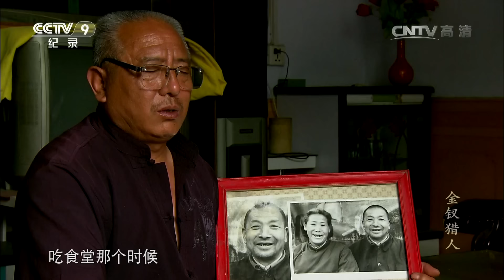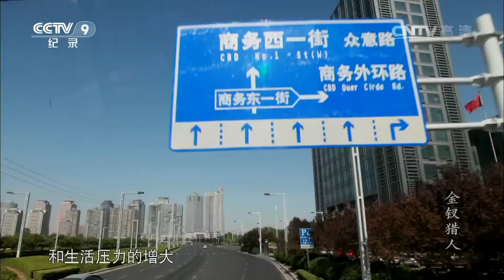《金钗猎人》生命的博弈：伏牛山深处的猎人们 | CCTV纪录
本期节目主要内容： 金钗生长在河南省伏牛山腹地，由于具有很高的药用价值，如今价格已经达到四万多元钱一公斤。不过，金钗大多生长在悬崖绝壁上，采金钗的人必须腰系绳索身下悬崖，在没有任何其他安全措施的情况下自上而下，手脚并用，四处探寻金钗的足迹。由于十分危险，每年都会有采金钗的人因此残废甚至失去生命。即使如此，巨大的诱惑仍然吸引很多人投身其中，在收获了财富的同时也随时面临着生死的考验。

金钗生长在河南省伏牛山腹地，由于具有很高的药用价值，如今价格已经达到四万多元钱一公斤。不过，金钗大多生长在悬崖绝壁上，采金钗的人必须腰系绳索身下悬崖，在没有任何其他安全措施的情况下自上而下，手脚并用，四处探寻金钗的足迹。由于十分危险，每年都会有采金钗的人因此残废甚至失去生命。即使如此，巨大的诱惑仍然吸引很多人投身其中，在收获了财富的同时也随时面临着生死的考验。《金钗猎人》真实记录了一批金钗采集者的生存状态，展示他们在金钗采摘季的辛苦工作，并由此勾勒出金钗背后的利益链条和围绕着此链条的芸芸众生相，有人因为他改变命运，有人因为他丢了性命，有人奔波劳碌结果一无所获，有人面对诱惑起了贪念……这是一个关于财富和冒险的故事。